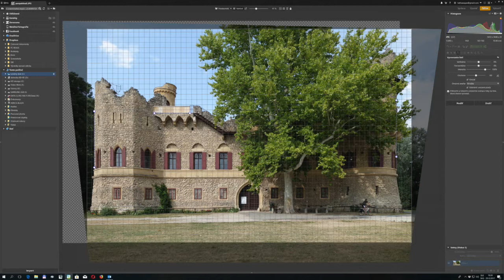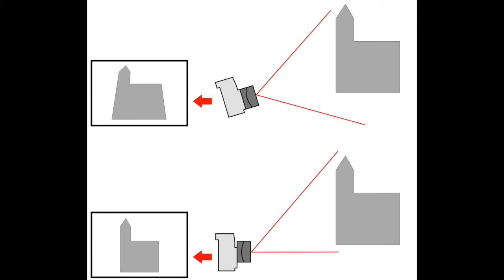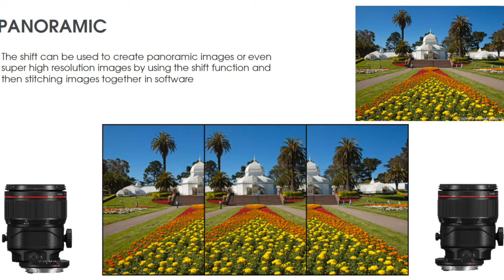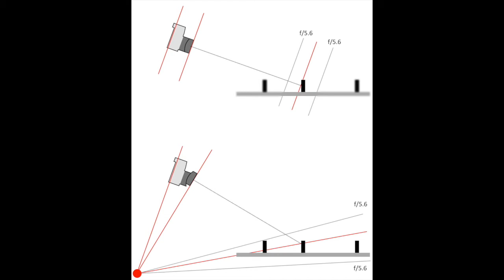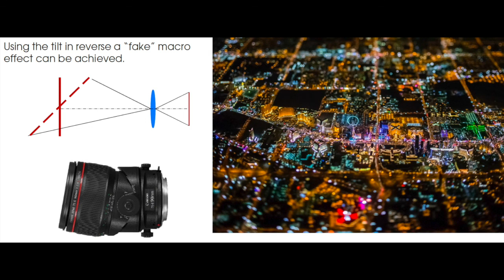Ako korigovať skreslenie perspektívy fotografií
Ľuboslav Lacko